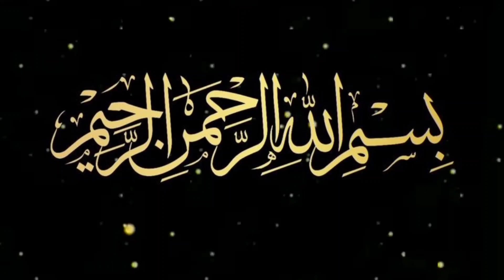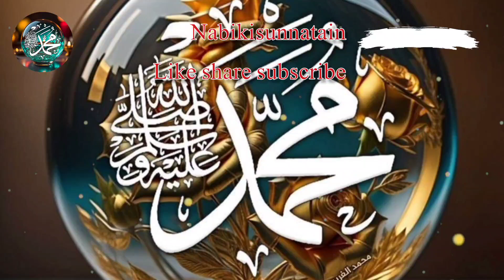Hajrat Musa Allhisalam ku alha talha ne insani gusht Kyun manga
Hajrat Musa Allhisalam ka waqiya
Islamic waqiya
Allha Talha se sache dil se toba
Allha Talha par yaqeen
Allha se mafi
Hajrat Musa Allhisalam

" Nabi ki Sunatain"
My name is Shabana.We Are uploading Islamic waqiya, wazifa ٫Seerat-Un- Nabi,sabaq  Amoz kahaniya,Islamic Moral stories ,lesson-giving stories,and many more in Urdu language,
We are committed to providing useful and valuable content for you.we offer you a variety of stories For All Generations & Family.

please 🙏 appreciate it if you like our efforts.

Jazakallah khair ✨

urdu waqiya
islamic stories
sache waqiyath
islamic wazifadua